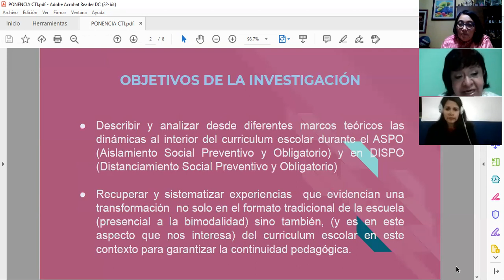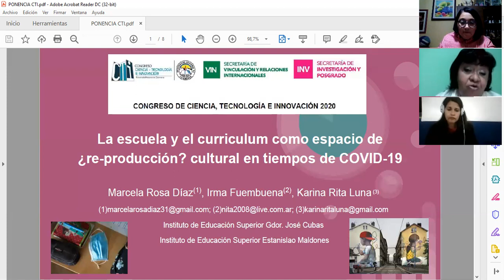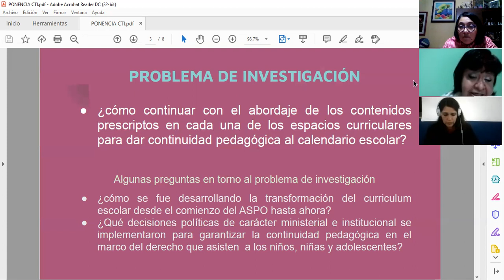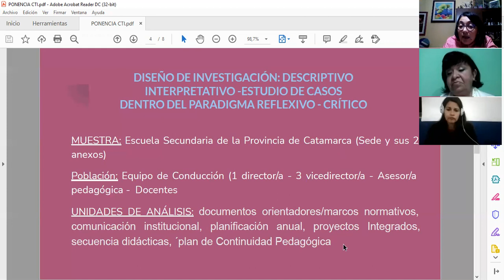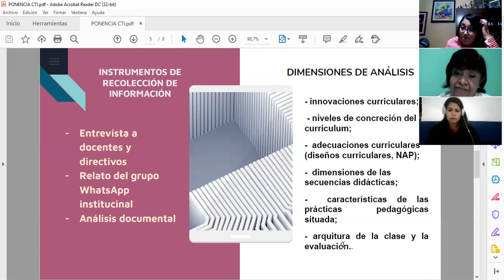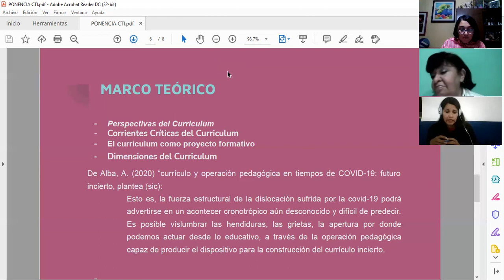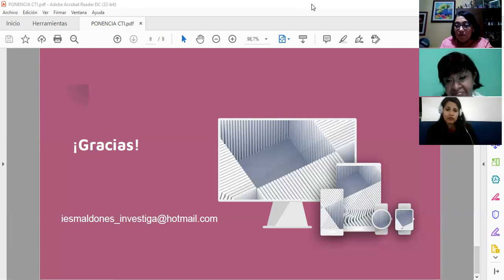La escuela y el currículum como espacio de producción cultural en tiempos de COVID-19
La escuela y el currículum como espacio de producción cultural en
tiempos de COVID-19 - Irma Fuembuena